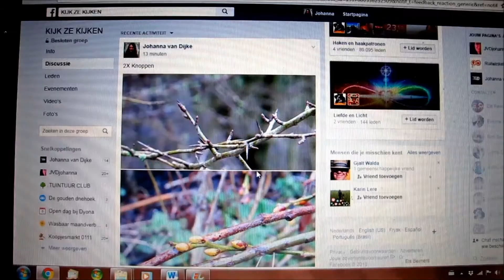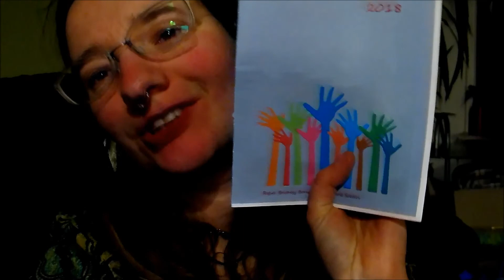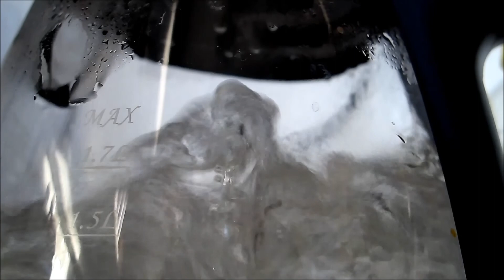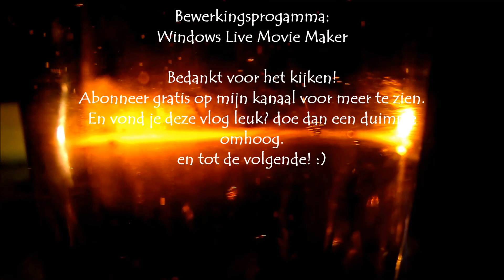WEEKVLOG 20 | verjaardagsfeestje met vuur! en lekker wandelen..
Dit is mijn twintigste weekvolg!
►Vlog van 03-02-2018 tot 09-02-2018
In deze vlog gaan we weer op pad met de Kijk Ze Kijken! En mij vriend vierd zijn verjaardag! En wat er nog meer gebeurt? ja dan moet je maar kijken ;)

Welke vlogcamera of beter filmende mobiel raden jullie aan?
En welk bewerkingsprogramma?

►Camara's:
Telefoon LG

►Bewerkingsprogamma:
Windows Live Movie Maker

En vond je deze vlog leuk? doe dan een duimpje omhoog.
en tot de volgende! :)